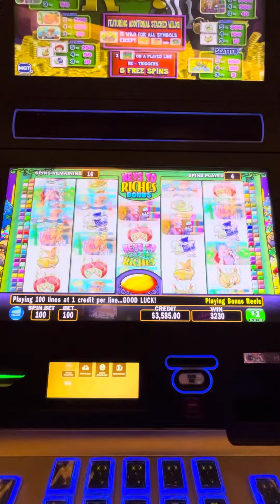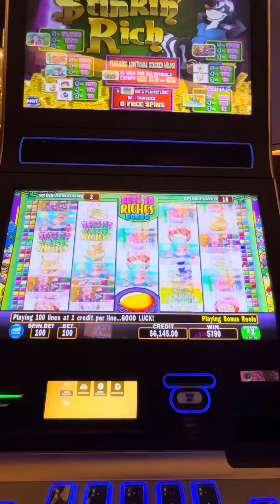$100/bet Stinkin Rich…not a bad bonus…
$100/bet bonus Stinkin Rich….not a bad bonus…